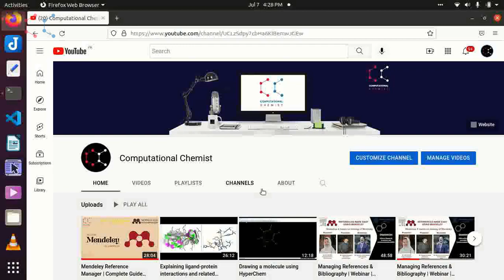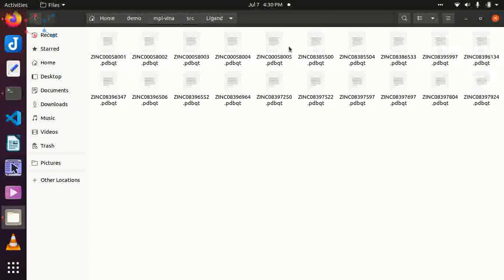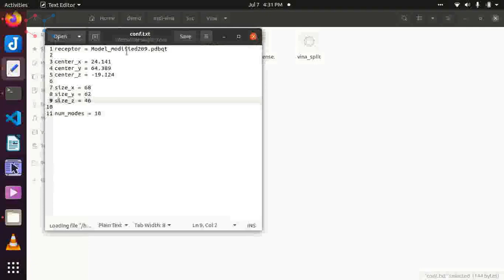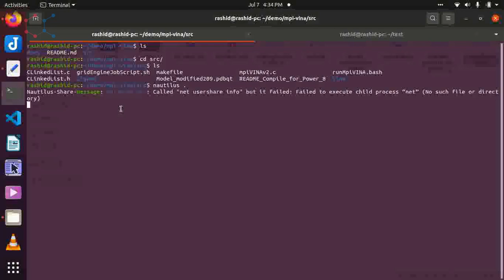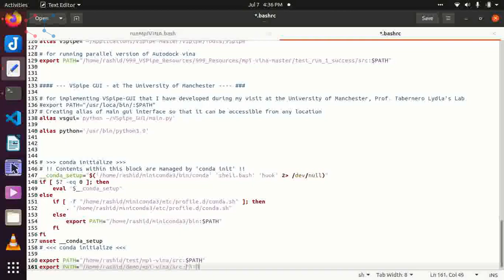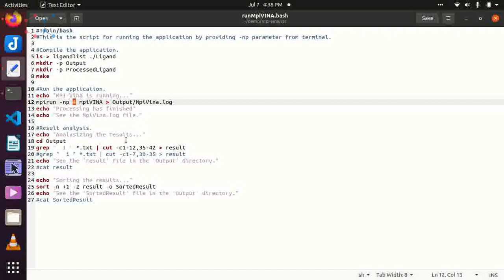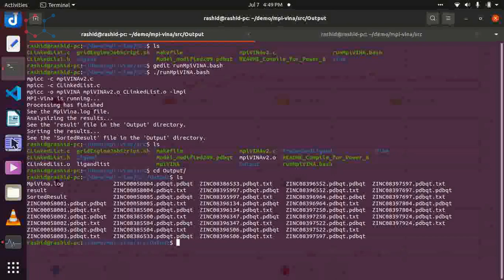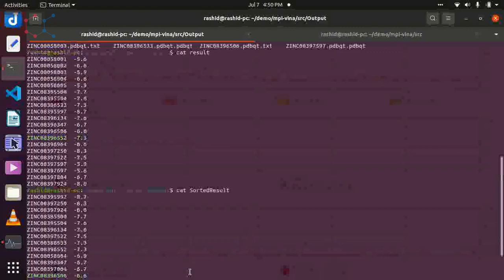Fast Docking by Autodock Vina Parallel Mode